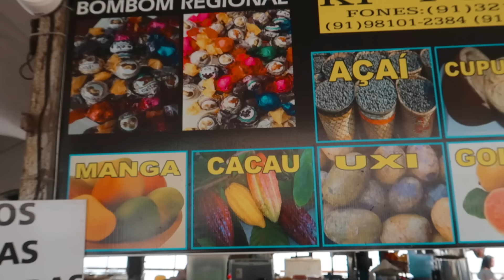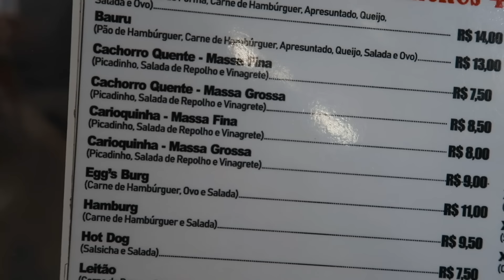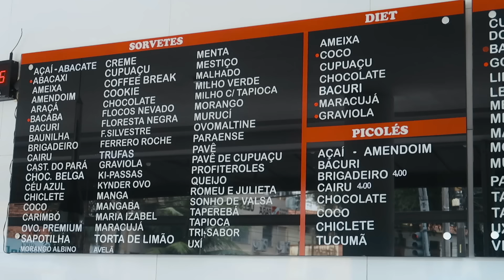12 horas de COMILANÇA FEROZ em BELÉM DO PARÁ | Mercado VER-O-PESO e COMIDA DE RUA - feat MARK WIENS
Dessa vez fomos explorar a cidade de Belém, mais conhecida como Belém do Pará, capital do estado do Pará no Norte do Brasil.

Visitamos o Mercado Ver-o-peso e tivemos a oportunidade de conhecer de perto o trabalho maravilhoso das Boieiras do Ver o Peso provando as comidas típicas e regionais do Estado do Pará, de lá provamos o Tacacá da Diva que estava muito bem temperado.

A cena de comida de rua em Belém do Pará é fortíssima e há inúmeros opções e uma delas é o Rosário Lanches, servem cachorro quente e Lanches de pernil regado de muito molho à vinagrete e carne moída! Simplesmente explosão de sabores!

Por fim, degustamos dos sorvetes mais tradicionais da cidade, Sorveteria Cairu, com seus sabores regionais, um melhor do que o outro!

Lugares visitados:
- Mercado Ver-o-peso: o famoso e tão prestigiado Mercado-Ver-O-Peso, considerado a maior feira livre da América Latina.

O Ver-o-Peso é um dos mercados mais antigos do país, um patrimônio do povo às margens rio Guamá, na baía de Guajará.

- Tacacá da Diva: funciona diariamente, das 16h às 22h30. Endereço. Avenida Marquês de Herval, Belém.

- Rosário Lanches: endereço: R. Arcipreste Manoel Teodoro, S/N - Campina (Em frente a Pça da Sereia) SEG à DOM das 17h à 0h | Instagram

Direção e Produção: Guilherme Camocardi e Rafa Ribs
Edição de vídeo: Fabio Coxta